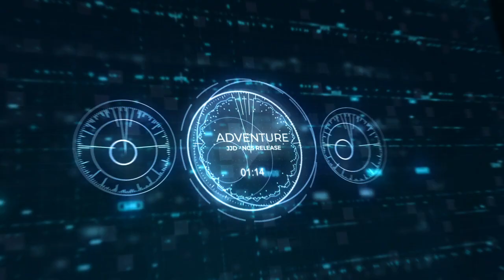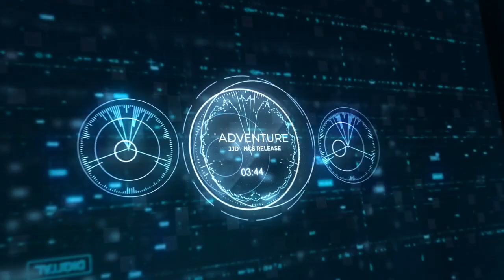JJD - Adventure [NCS Release] Rhythmix (Music Within)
Rhythmix is a self-care channel focused on health, fitness, and everything that makes up self-care, including meditation. You can find 1Hr meditations for anxiety, self-love, sleep, and beginners.